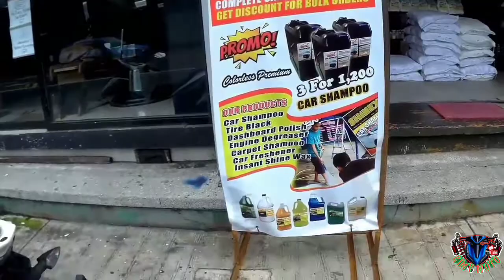Remote Kill Switch Installation for Honda Click GC 125i by Motopoy | Sabon Factory by Motmot Ride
BIG BIG THANKS to MOTOPOY and MOTMOT RIDE

Support Po Tayo sa Kanila

Please Support Mark Aguirre